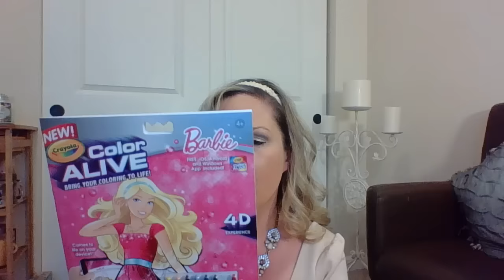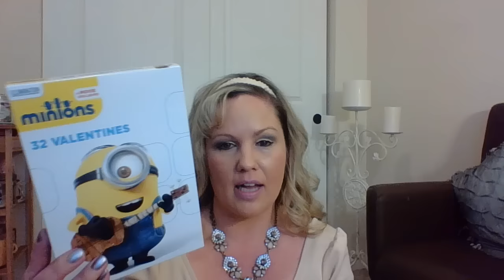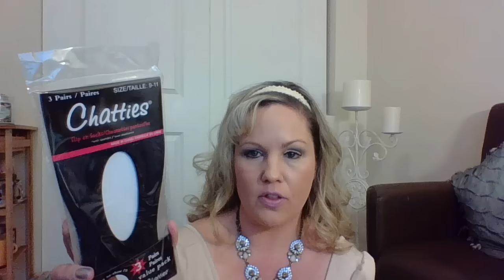Dollar Tree Haul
Hey friends, I wanted to share my weekly Dollar tree Haul.  I hope you all are doing well!!
Jilly Bean
4570 Avery Lane Se
Suite#C-PMB-139